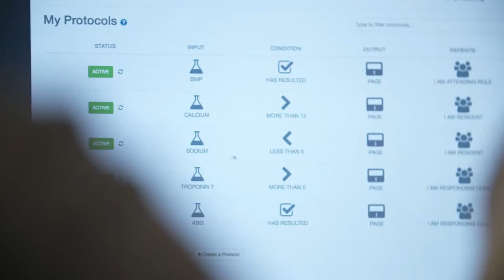Herald Health win the 2016 Bertarelli Prize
Since 2014 The Bertarelli Foundation has supported young, start-up companies at Harvard University's Innovation Lab. The Bertarelli Prize, for winners of The Deans’ Health and Life Sciences Challenge, was awarded in 2016 to Herald Health Inc., a Massachusetts based start-up company which aims to revolutionise how patients' medical records are created and used by doctors.